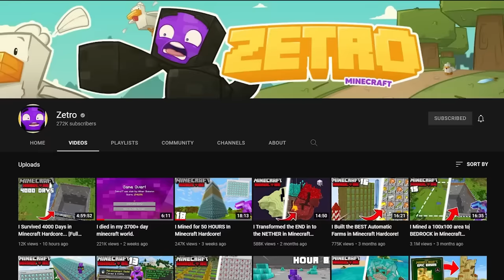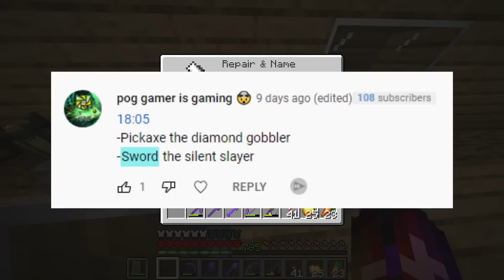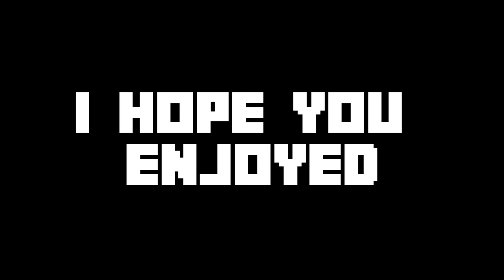I Survived 1000 Days in Minecraft Hardcore... [Full Movie]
Minecraft Hardcore Season 3 Full Movie (1000 Days)

Timestamps!
Episode 1 - My NEW BEST Start EVER in Minecraft Hardcore! 00:21

Episode 2 - I Got INFINITE Netherite in Minecraft Hardcore! 25:06

Episode 3 - I Built The BIGGEST Carrot Farm in Minecraft Hardcore! 46:57

Episode 4 - I Reached LEVEL 1000 in Minecraft Hardcore! 01:06:32

Episode 5 - I Looted END CITIES for 10 HOURS in Minecraft Hardcore! 01:22:03

Episode 6 - I Mined 20,000 ORES in Minecraft Hardcore! 01:43:34

Episode 7 - I Built THE ULTIMATE Secret Base in Minecraft Hardcore! 02:04:01

I hope you enjoyed this video! Here's to 2K Days! :D